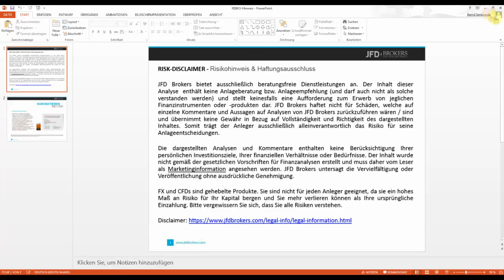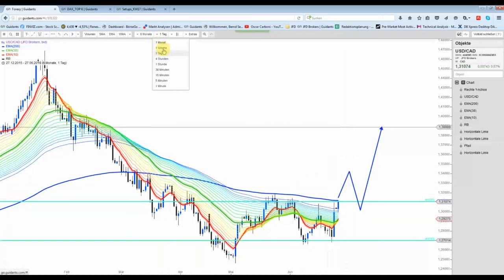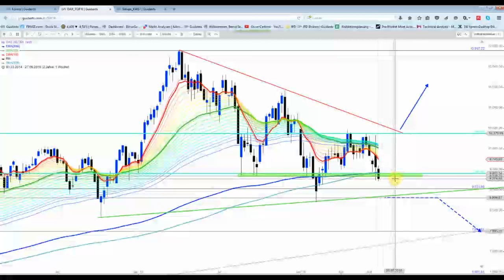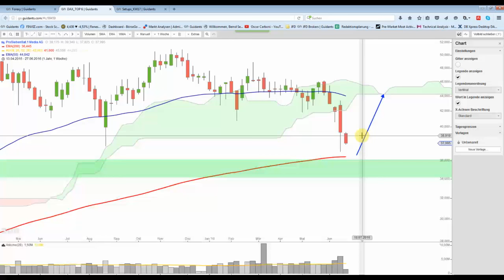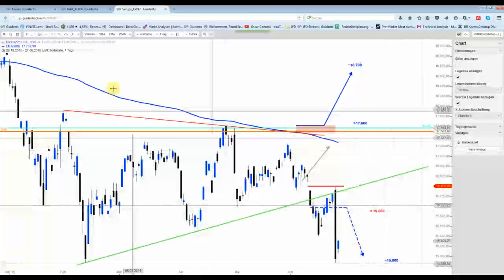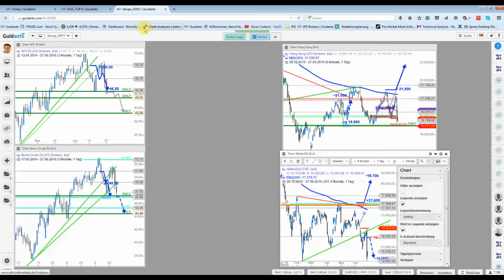DAX&Co - Auf Tagesbasis eine wichtige Marke unterschritten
Sollte die Wallstreet ein handfestes Reversal aus dem Hut zaubern können, steht ein weiteres Gap auf dem Fahrplan. Besonders Interessant ist das Währungspaar USD/CAD.